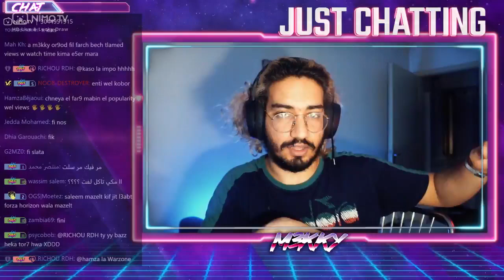M3KKY : هل تعلم ؟